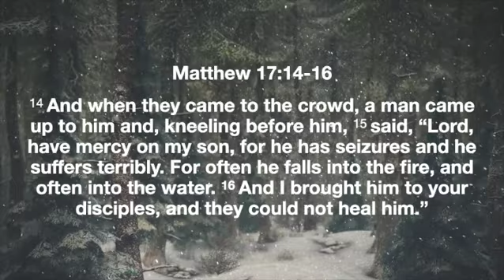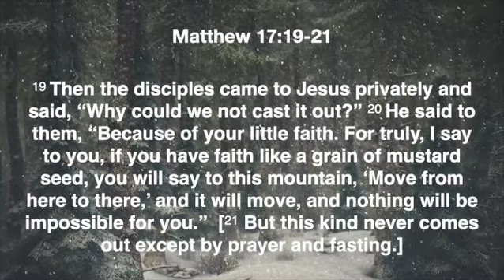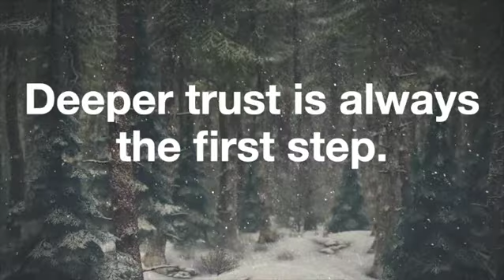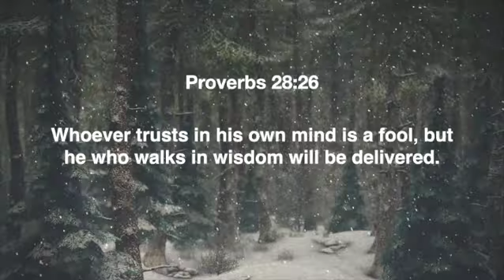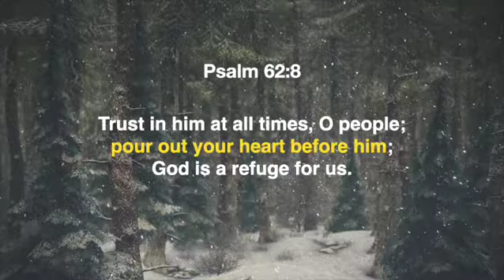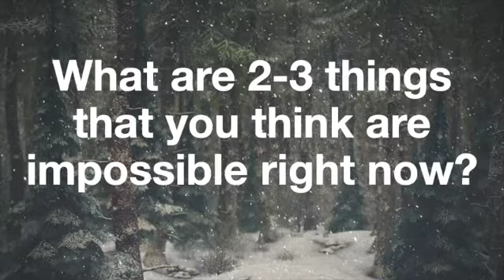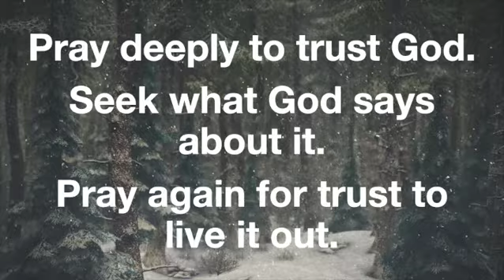Midweek Bible Study - January 17, 2024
Matthew 17:14-21